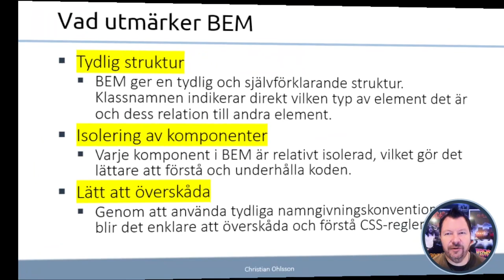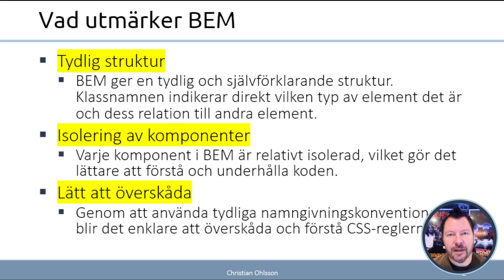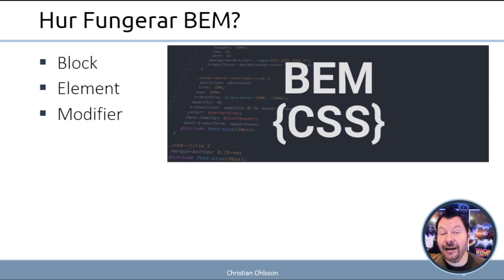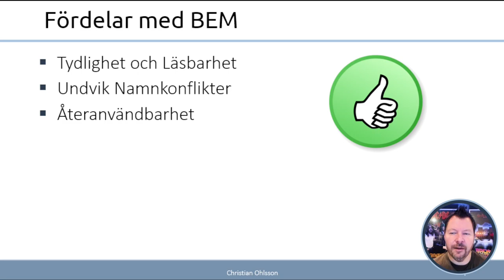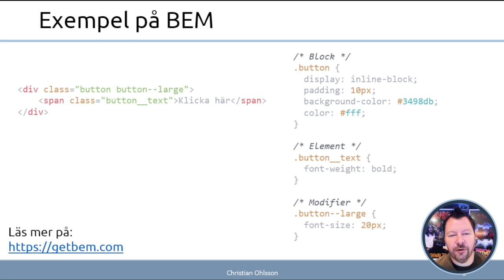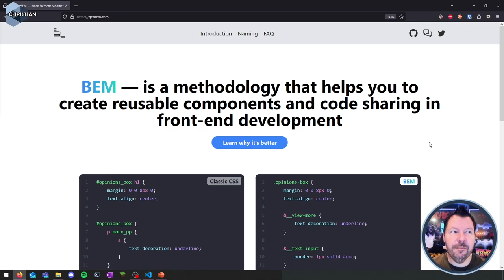AWH 2024 2.4.1 BEM